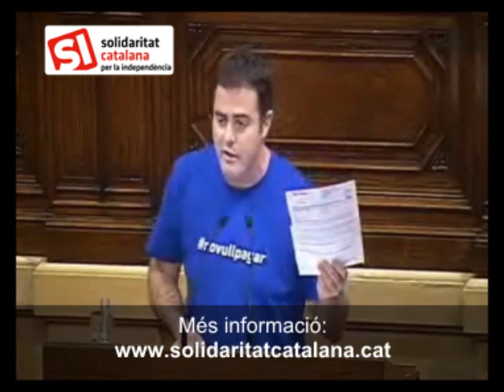Uriel Bertran (SI) fa bocins una multa del novullpagar al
El diputat de SI Uriel Bertran ha estripat enmig del ple la multa que va rebre del Servei Català de Trànsit per no haver pagar un peatge. Ho ha fet per escenificar que les sancions que envia el Govern no li fan por. "Deixi d'amenaçar i d'intimidar la ciutadania", ha reclamat Bertran durant la discussió d'una moció presentada pel seu subgrup, que ha estat rebutjada, i que precisament instava el Govern a no posar multes als participants en el 'no vull pagar' i també a acabar amb els peatges amortitzats. CiU,  PP i PSC han votat en contra de la moció, mentre que la resta de partits li han donat suport.

Parlament de Catalunya, 7 de juny de 2012
Parlmanet